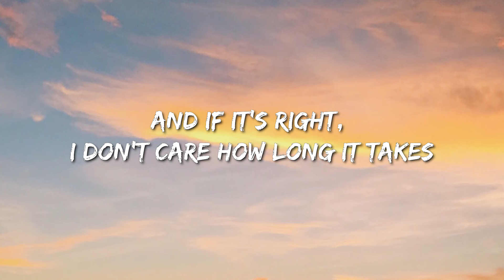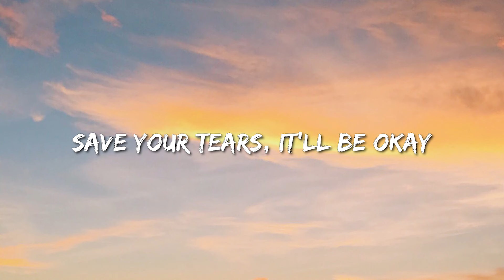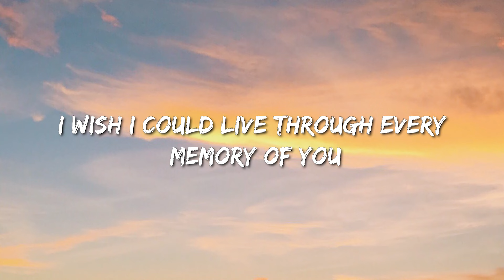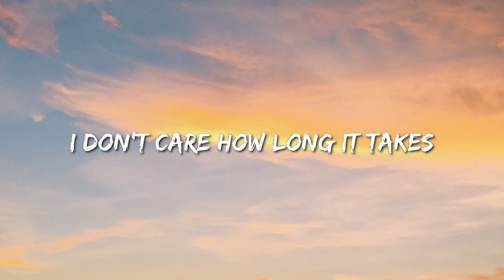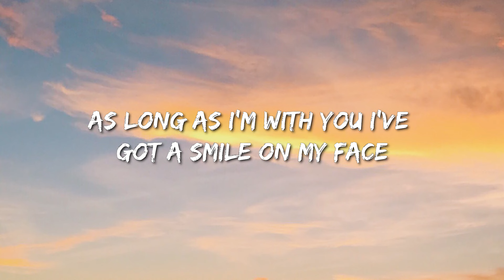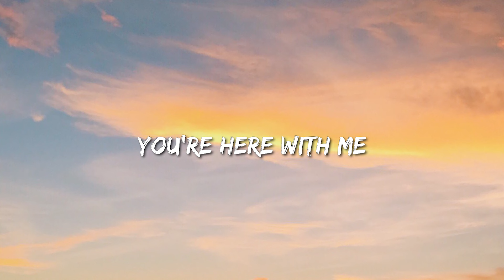D4Vd - Here With Me (Lyrics) - Morgan Wallen, Morgan Wallen, Luke Combs, Luke Combs, Olivia Rodrigo,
🎤 Lyrics: d4vd - Here With Me